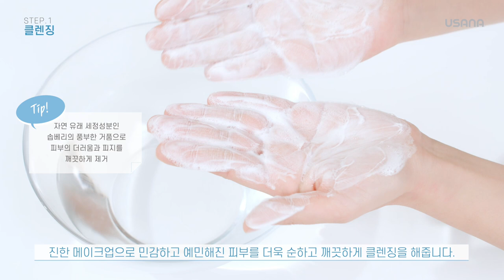연말연시 빛나는 피부를 위한 셀라비브 스킨케어 방법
설렘으로 가득한 연말연시💖
화사하게 빛나는 피부를 가꾸고 싶다면
셀라비브 스킨케어로 시작하세요💆

-셀라비브 스킨케어 방법-

✔STEP 1. 클렌징
☑ 자극없이 순한 컨디셔닝 메이크업 리무버
☑ 젠틀 밀크 클렌저로 촉촉하게,
혹은 크리미 폼 클렌저로 피부 속까지 깨끗하게!

✔STEP 2. 각질제거&1차 마스크
☑ 엑스폴레이팅 스크럽 마스크로 저자극의 순한 보습 각질 케어

✔STEP 3. 토너&진정팩
☑ 겨울철 민감해진 피부에 진정팩으로도 사용 가능한 퍼펙팅 토너

✔STEP 4. 아이케어
☑ 어플리케이터 일체형인
하이드레이팅 아이 에센스로 눈가의 붓기와 다크서클 관리

✔STEP 5. 미백 집중 케어
☑ 다크 스팟 코렉터로 피부 색소 침착 부위 관리
☑ 라이트 컴플렉션 세럼으로 피부의 전체적인 톤 균일하게 관리
☑ 비타민C가 다량 함유된 바이탈라이징 세럼으로 항산화 관리

✔STEP 6. 시트 마스크
☑ 비비드 화이트 시트 마스크로 피부를 한 층 더 밝게 톤업

✔STEP 7. 미백&탄력 케어
☑ 브라이트닝 루미너스 모이스처 크림으로
피부에 보습과 영양을 한번에!
☑ 로즈쿼츠 페이스 롤러로 손쉽게 페이스라인 관리

✔STEP 8. 자외선 차단
☑ 프로텍티브 데이 로션 혹은 크림으로 겨울철 자외선 차단도 필수!

✔STEP 9. 나이트 케어
☑ 리플레니싱 나이트 젤 혹은 크림으로
낮 동안 지친 피부에 수분과 영양 공급

👇필요한 내용은 여기!👇
00:00 셀라비브 스킨케어 방법
00:16 STEP 1. 클렌징
01:30 STEP 2. 각질제거&1차 마스크
03:11 STEP 3. 토너&진정팩
03:45 STEP 4. 아이케어
04:25 STEP 5. 미백 집중 케어
05:30 STEP 6. 시트 마스크
06:15 STEP 7. 미백&탄력 케어
07:55 STEP 8. 자외선 차단
08:55 STEP 9. 나이트 케어